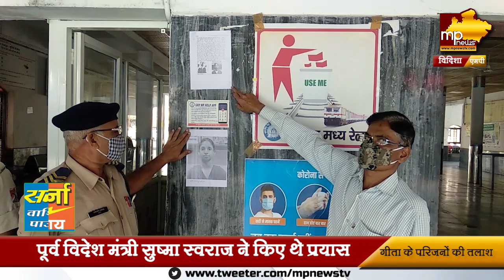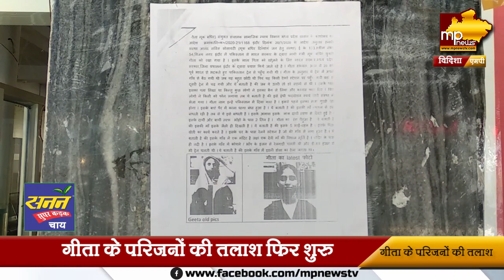ट्रेनों में लगे 'गीता' के पोस्टर, मां-बाप को ढूंढने के लिए निकाला ये नया फॉर्मूला! MP News